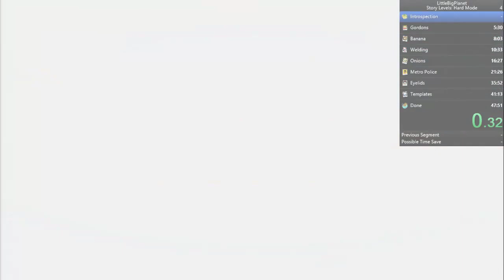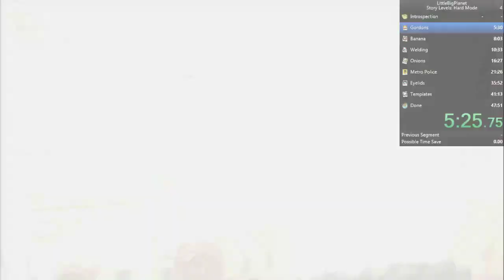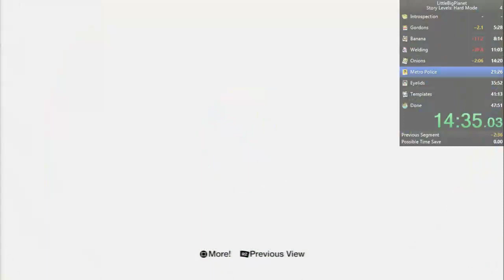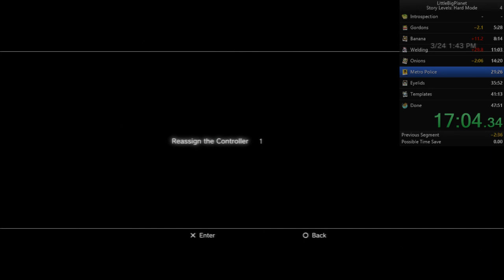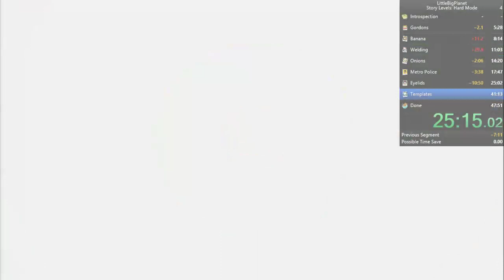LittleBigPlanet Story Levels: Hard Mode Speedrun (34:50)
Did this a while ago, not great and was going to improve it, but never got around to it. So I guess I'll just upload this.